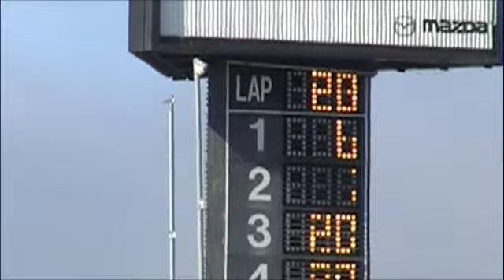2008 AMA Season Finale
Heavily edited clips from the 2008 AMA Season Finale in Laguna Seca, California.  Winner: Mat Maladin, 2nd: Ben Spies